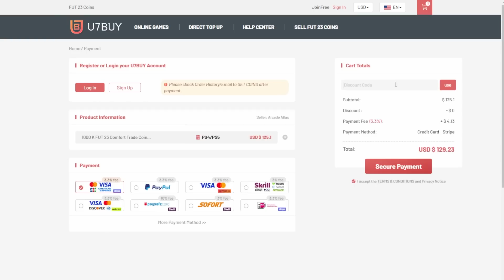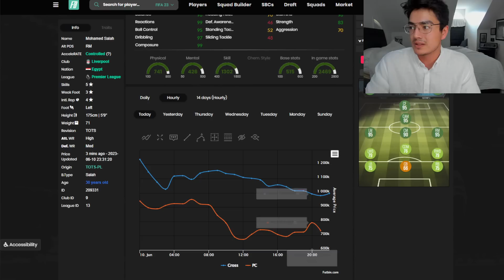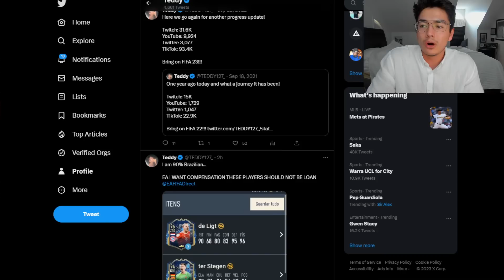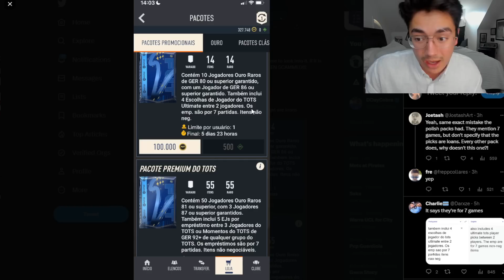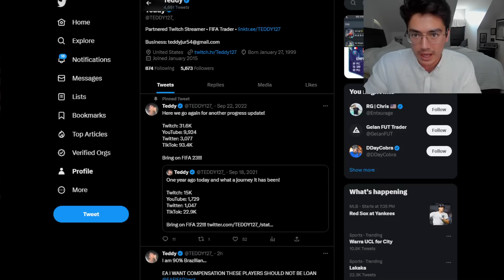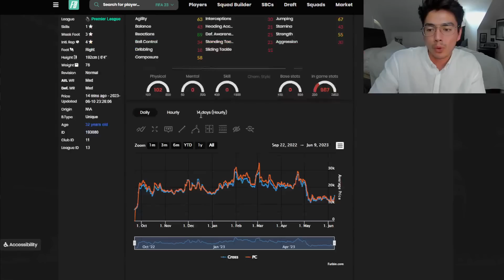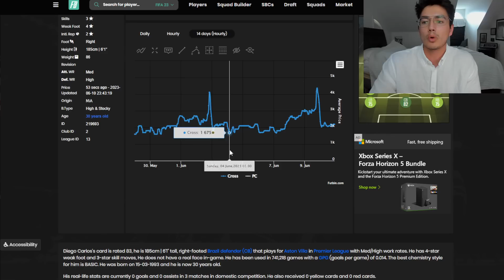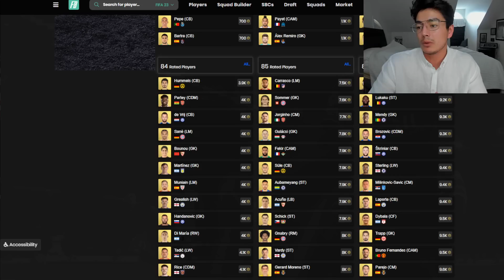Free TOTS Player Picks Again?